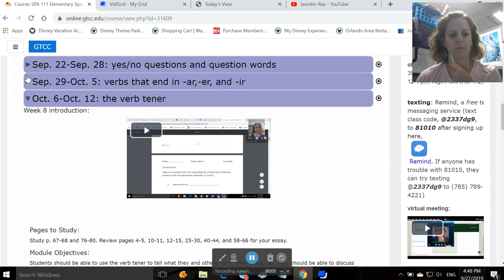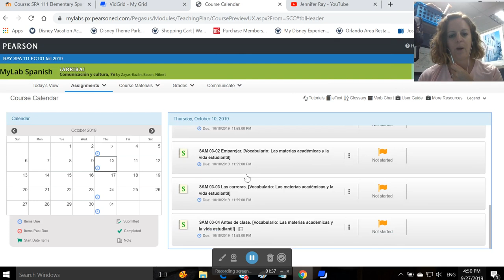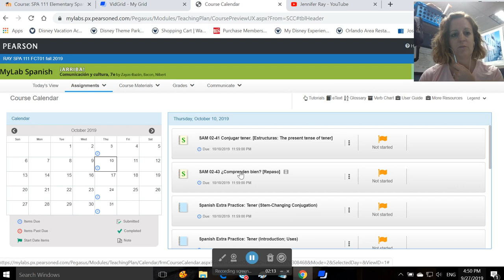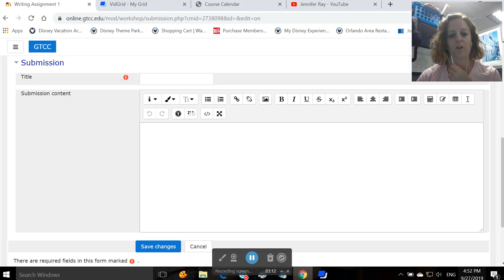introduction to week 8, SPA 111, fall 2019